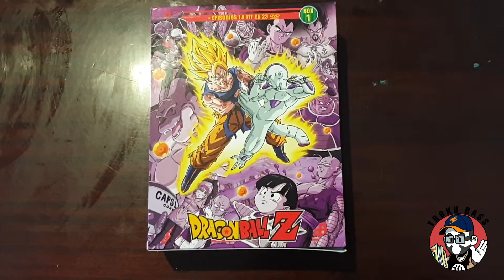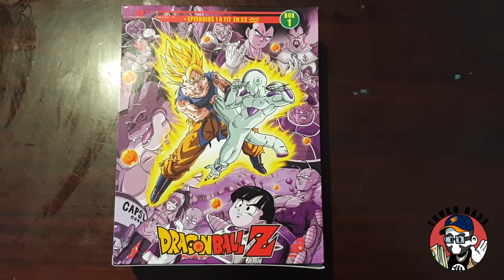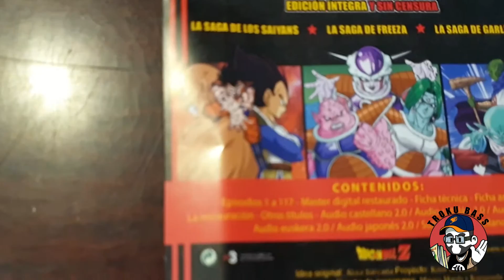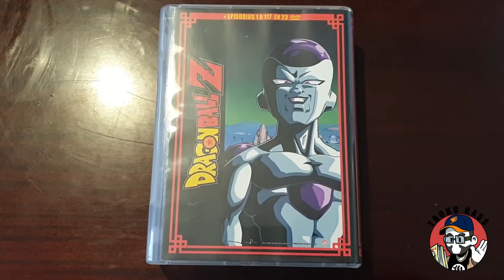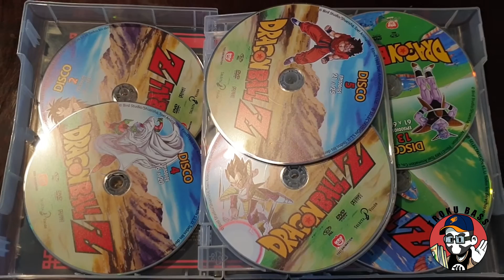DRAGON BALL Z-SAGAS COMPLETAS-BOX 1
Buenas!

Hoy os muestro el box número uno de Dragon ball z, contiene las sagas de los Saiyans, Freezer y Garlick Jr. formato dvd.
Me lo compré en oferta en black friday.

"Por si hay algún iluminado y se queja por la mesa... deja un dislike y a correr ;)